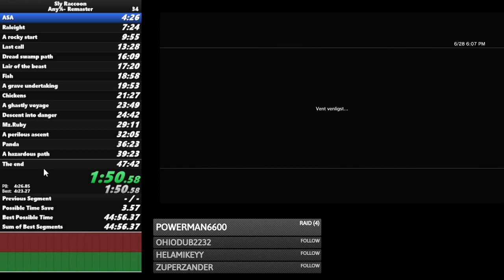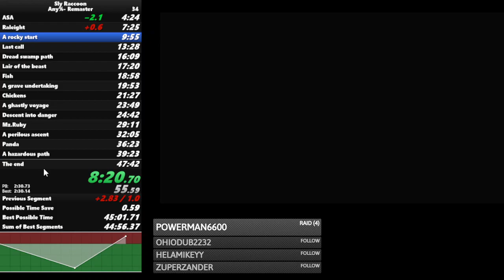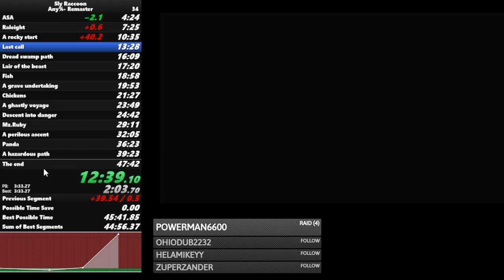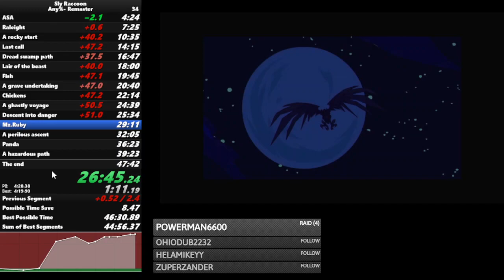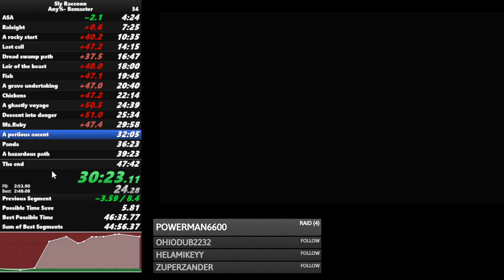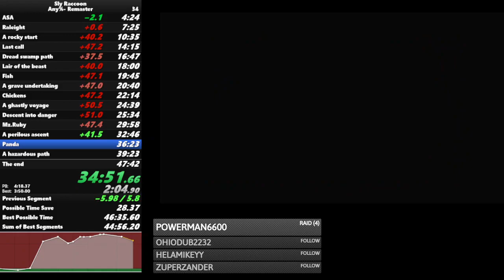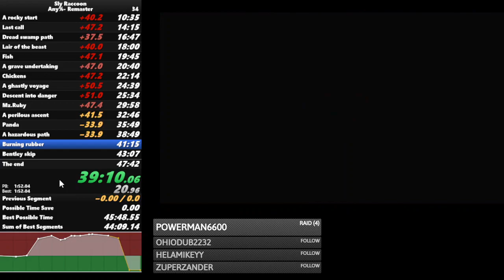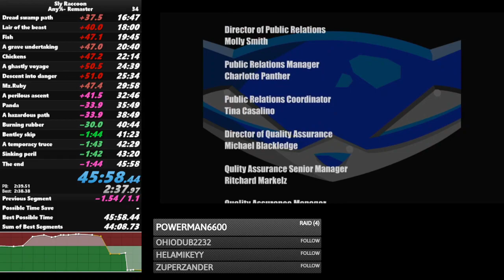Sly 1 remaster any% in 45:58